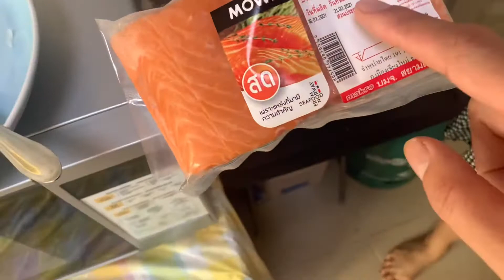日本人の妻って タイ人と結婚 それは諦めること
海外移住の参考までに。東南アジア。タイ。チェンマイ。タイ人妻。結婚するなら。